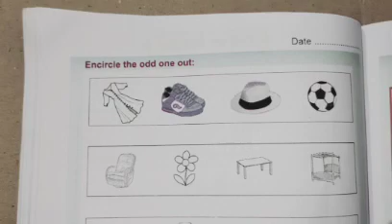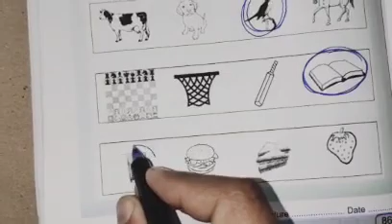Encircle the odd one out|Class 3 Workbook English Ajay Yadav